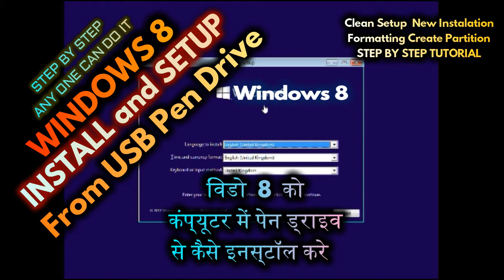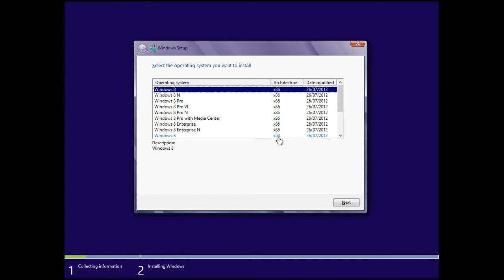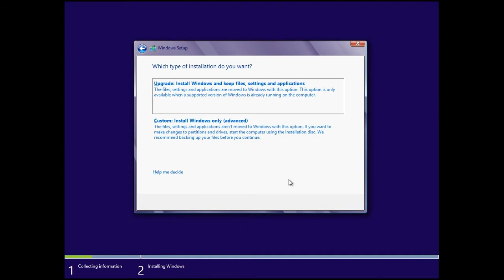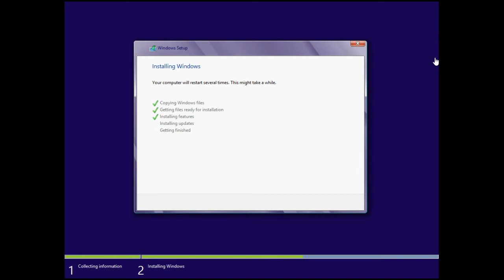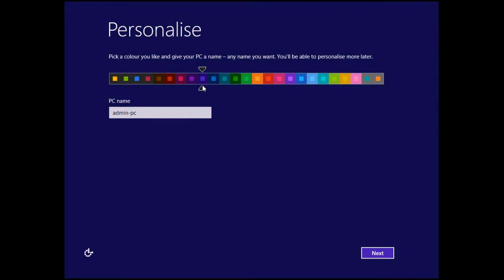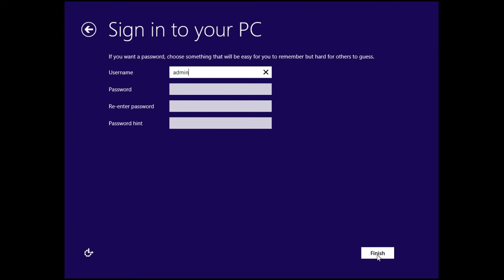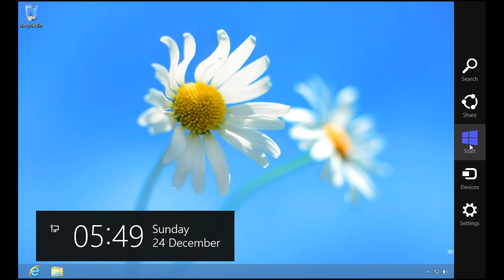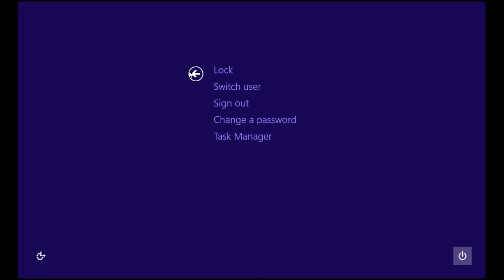How to Install Windows 8 | Windows 8 Installation | Step by Step Guide | sushiltech | Hindi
This step-by-step guide demonstrates how to install Microsoft Windows 8 Professional in your computer and laptop this is very easy step by step tutorial You can follow this guide if you have little knowledge in computer you can install your self

About Sushil Tech : friends Sushil Tech is a YouTube Channel here you can find computer related trouble shooting and tutorials I am trying to help in Microsoft windows and Mac OSX related issue with networking I uploaded video every day or every two day